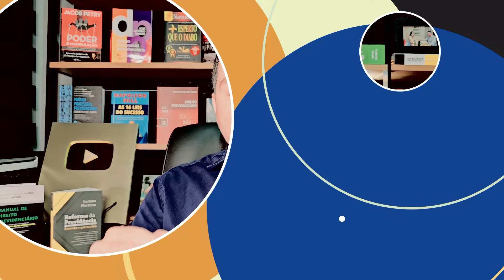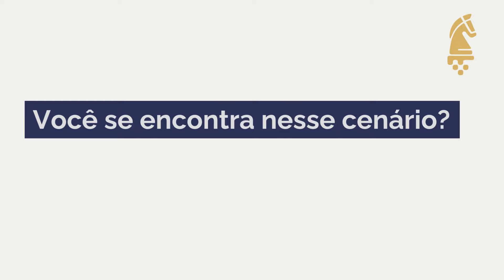ANTECIPAÇÃO DO PAGAMENTO PARA QUEM VENCEU AÇÃO NA JUSTIÇA / PRECATÓRIO DO INSS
📌COMPRAMOS SEU PRECATÓRIO.
TEMAS RELACIONADOS
Compramos seu Precatório - Negocie seu Precatório aqui — Negociamos seu precatório com nossos compradores institucionais. Receba uma proposta agora
Negocie Precatórios | Receba Honorários em 5 dias
Receba em Poucos Dias — Amplie sua rede de negócios sendo um parceiro de Precatórios do BTG Pactual. Conheça as vantagens de ser um parceiro de Precatórios do BTG Pactual. Consulte Seu Precatório. Quais São Vantagens?
‎Antecipe seu Precatório · ‎Tem precatório a receber? · ‎Precatórios adiados?
10 Anos de Experiência — Venda seu crédito com facilidade e livre de burocracia. Faça...
Receba proposta em 24h! Agilidade e transparência. Receba uma proposta pelo seu...
Venda seu Precatório: consulte o valor e aproveite ...
Compramos precatórios federais e estaduais de forma ágil e segura. Pagamento garantido pelo maior banco de investimento da América Latina.
Seja um parceiro de Precatórios
Como realizar a venda do precatório? · 1. Consulta. Consulte o precatório no nosso site, usando o número do CPF do titular. · 2. Oferta. Após o aceite da oferta, ...
Como investir em precatórios BTG?
Tem algum Banco que compra precatório?
Qual a melhor empresa para vender precatório?
Quanto pagam na compra de precatório?
Precatórios Brasil: Venda seu Precatório
Compramos precatórios federais e estaduais de forma ágil e segura. Pagamento feito em até cinco dias. Acesse e saiba mais!
Julgamento do STF beneficiará o mercado de precatórios, ...
29 de nov. de 2023 — Bruna conclui prevendo que a plataforma de compra de precatórios do BTG será ajustada assim que estabilizada a decisão do STF e que isso trará ...
Xadrez do BTG e a operação dos precatórios, por Luis Nassif
22 de mar. de 2023 — Peça 1 – o mercado de precatórios. De repente, descobriu-se a varinha mágica para a venda de ativos públicos: o pagamento em precatórios.
Conheça o que é PRECATÓRIO e como o BTG Pactual pode ...
O que é precatório?
Tipos de precatórios
Acompanhar cotações
Mercado de precatórios ficará mais seguro após julgamento ...
Quem é o BTG Pactual e por que ele assegura a compra ...
Precatórios Brasil
20 de nov. de 2019 — Conheça o banco BTG Pactual, um dos maiores bancos de investimento da América Latina e que assegura a compra do seu Precatório.
BRF (BRFS3) faz negociação bilionária de precatórios com ...
17 de mai. de 2023 — A BRF (BRFS3) está negociando uma venda de precatórios, créditos tributários e ativos judiciais (ou legal claims), tendo o banco BTG Pactual ...
Precatórios Migalhas. Você vende. Nós compramos. Negocie ...
Em um dia útil, o seu dinheiro estará na conta cadastrada. Os pagamentos são garantidos pelo BTG Pactual, banco com extrema solidez no mercado. Vamos começar?
Qual Banco Compra Precatório? Tire as Principais Dúvidas!
comprar precatórios indiretamente, por terem maior liberdade financeira. É o caso de: Bradesco;; Santander;; Itaú;; Nubank;; Inter;; BTG Pactual. etc. A compra ...
Venda seu precatório - Precato é Referência Nacional
Venda Rápida e Segura — A Precato adianta o pagamento do precatório pra você que não quer ou não pode mais esperar. O tempo que você perdeu esperando para receber o Precatório não volta, faça diferente hoje.
‎Consulte Seu Precatório · ‎Antecipe Seu Precatório · ‎Entre em Contato Conosco
Pesquisas relacionadas
qual banco compra precatório
santander compra precatório
banco do brasil compra precatório
qual o deságio na venda de precatórios
compra de precatórios municipais
btg precatórios
venda de precatórios federais
compra de precatórios estaduais
10 Anos de Experiência — Venda seu crédito com facilidade e livre de burocracia. Faça contato e peça uma proposta. Temos o Melhor Negócio para Você. Entre em contato e Confira! Simples e Rápido. Atendemos Todo Brasil.
Vamos conversar? Entre em contato Telefone, e-mail ou WhatsApp
Confira como Funciona a Compra de Precatórios em três passos Simples
Compramos seu Precatório
Precatórios Já — Fale com um consultor e veja as possibilidades de venda de...
‎Precatórios Estaduais · ‎Precatórios Federais · ‎Venda O Seu Precatório · ‎Contato
Proposta precatório na Bahia - Pagamos pelo seu precatório
EXCLUSIVO: BRF negocia R$ 2 bilhões em precatórios e ...
16 de mai. de 2023 — EXCLUSIVO: BRF negocia R$ 2 bilhões em precatórios e ativos judiciais com o BTG · Farallon e Lumina também chegaram a avaliar o negócio · Venda de ...
17 de mai. de 2023 — A BRF (BRFS3) está negociando uma venda de precatórios, créditos tributários e ativos judiciais (ou legal claims), tendo o banco BTG Pactual ...
Tarcísio de Freitas, o BTG e a indústria dos precatórios
há 2 dias — ... BTG Pactual com todo o seu relacionamento, passa a ser um dos principais bancos do País a comprar